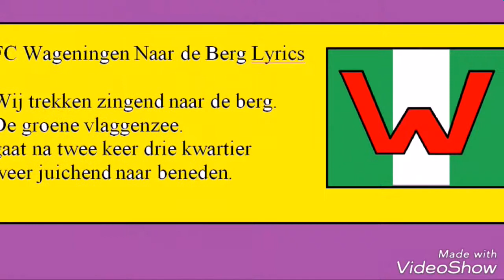Tina Turner is de artiestennaam van Anna Mae Bullock, een zangeres en actrice uit the United States.